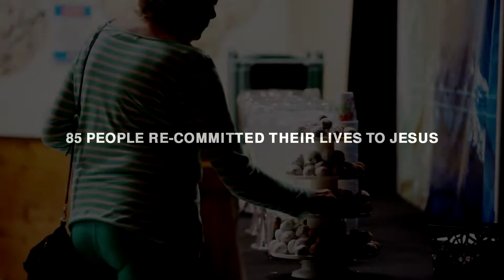The Shore Church | 2014 Performance Highlight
Welcome to the Shore Church located in the heart of Sarasota, FL.

A highlight reel of how we did in 2014 as a Church, praise Jesus!